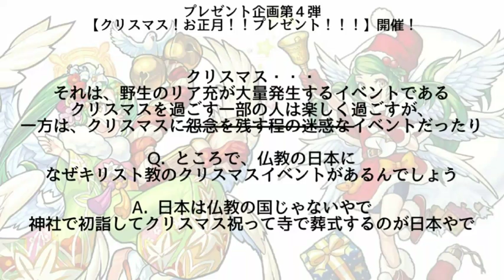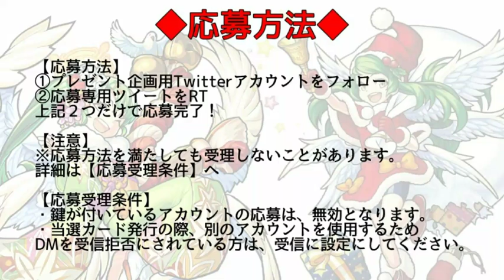【今回もすごい！】プレゼント企画第４弾！『クリスマス！お正月！！プレゼント！！！』開催！！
お正月プレゼントの景品お渡しに一部変更があります。
①～③の景品は、お申し出があった場合、現金お渡し【可能】としておりましたが、誠に勝手ながら③の景品は現金お渡し【不可】に変更させて頂きます。

↑プレゼント企画用Twitterアカウント